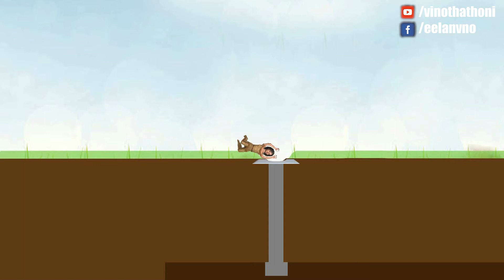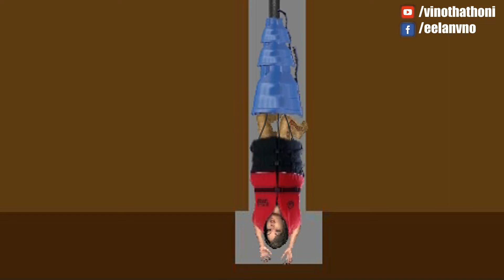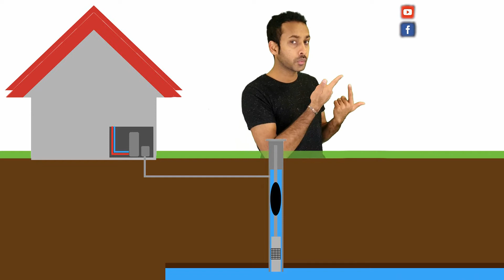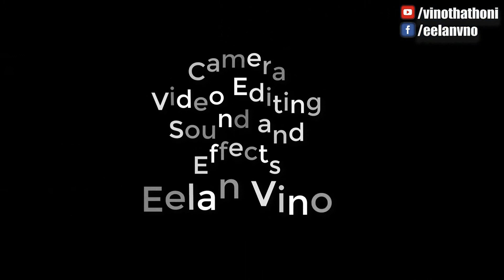The Real Solution for Borewell Child - High Tech Invention | உயர்தரத் தொழில்நுட்பம் இதோ!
The Real Solution for Borewell Child - High Tech Invention | உயர்தரத் தொழில்நுட்பம் உருவானது.

This is a informative news for lesson how our world recycling itself. And a collection of history at the same time prediction of Future all are only for Studies Process. Comparison of before christ and after christ.

And you can watch and read more News in my